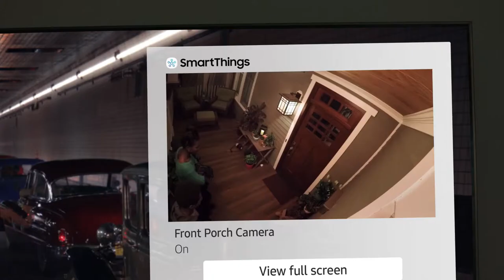Samsung QLED Smart TV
QLED will change your expectations of what a TV can do
QLED (or “Quantum dot LED”) offers an unparalleled visual and auditory adventure from the comfort of
your living room.